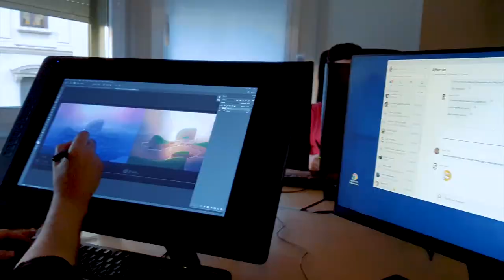Arise: A Simple Story 2. Next Chapter: Piccolo Studio | Dev Diary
Arise: A Simple Story coming to Xbox One December 3 2019!

Preorder now to get both Arise: A Simple Story and the exclusive preorder bonus: the complete soundtrack for the game composed by David García (Hellblade: Senua's Sacrifice, RiME).

Arise is an emotional journey through the bittersweet lives of two people where memories come alive and time bends to your will. Join Alexis Corominas and Jordi Ministral who will take you through their story of founding the Piccolo Studio and creating Arise.